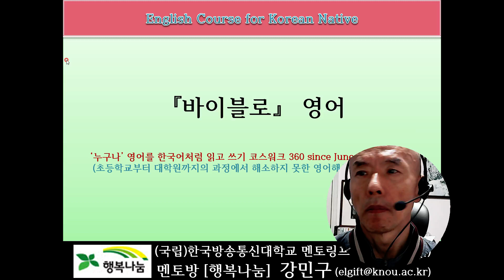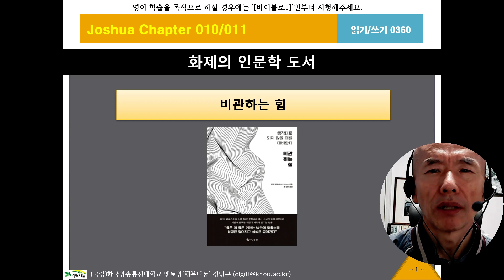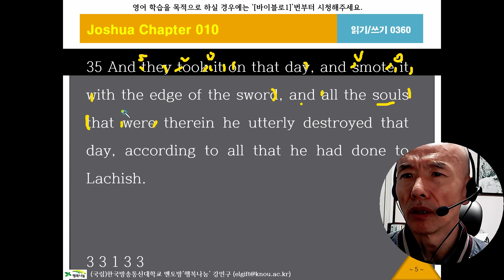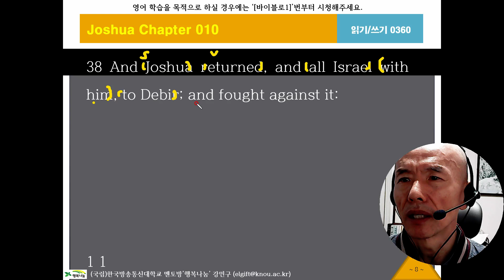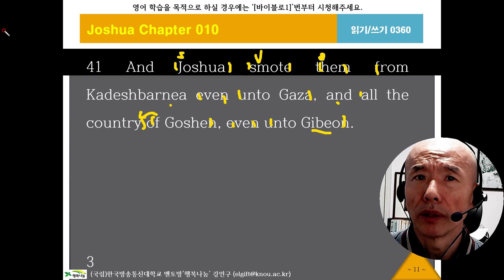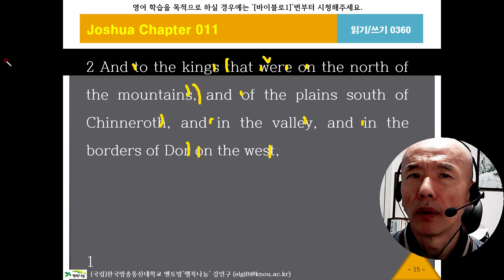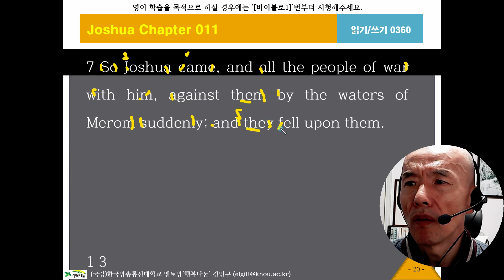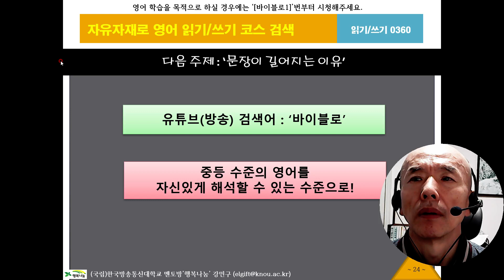바이블로360, 여호수아10장34절, KJV, 영어성경, 흠정역, 성경공부, 영어해석원리, 영작문원리, 영어구조분석, 성경으로 영어공부, 영어로 성경공부